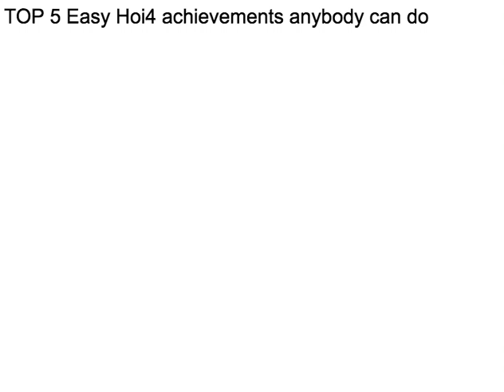Top 5 Hoi4 achievements anybody can get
idk if this video is satire or a legit guide lol (i'll let you guys decide)

also 10/10 thumbnail totally not the worst i've made